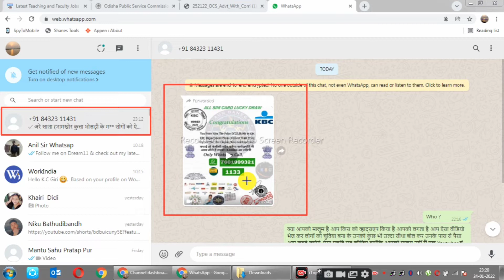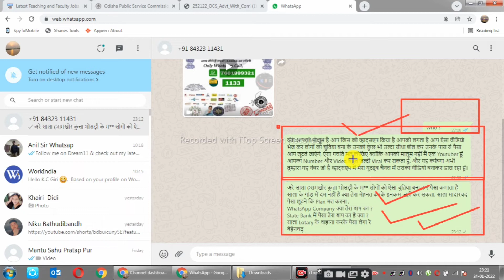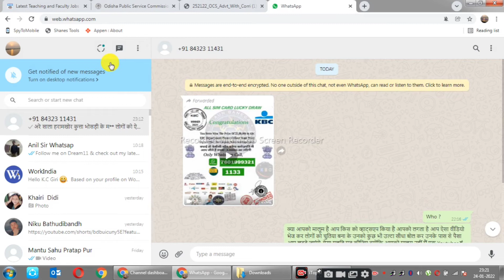ସାବଧାନ ! ଆପଣଙ୍କୁ WhatsApp ଦ୍ଵାରା ଆସିଥିବା KBC କିମ୍ବା ଲଟାରି Video କୁ ବିଶ୍ୱାସ କରନ୍ତୁ ନାହିଁ ।